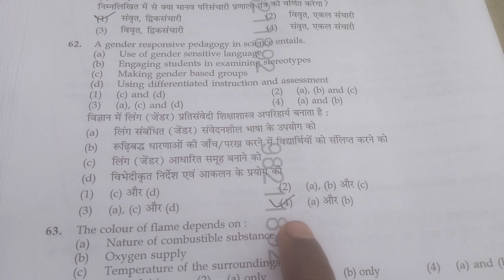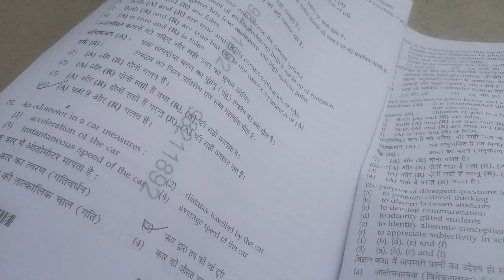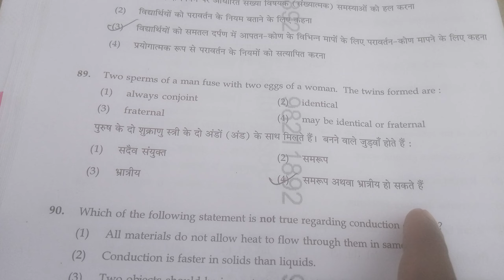CTET PAPER 2 SCIENCE answer key || science paper 2 answer key 2024||7july paper analysis|| Code_L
science paper 2 answer key 2024||
science paper 2 answer key 2024 ctet||
CTET PAPER 2 SCIENCE answer key|| today Science paper 2 answer key||7july paper analysis||Paper code L
Paper 2 ctet 7 july cdp answer key||code L
Paper_code_L_solution